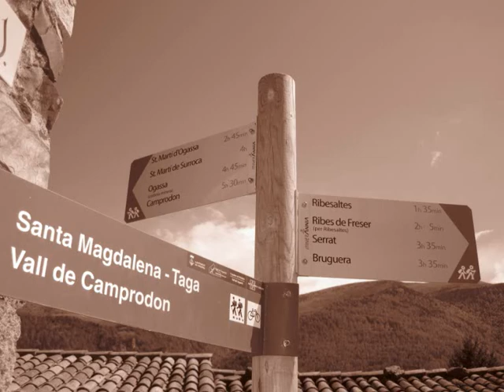Pardines - Taga -Puig d'Estela 22-05-2010.wmv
Ruta per les montanyes del Pirineu  Oriental - per la Serra Cavallera (provincia de Girona). Preciosa pels peisatges, vegetació, vaques, cavalls, alguna guineu, i altres animals i aus que troben el que necessiten en aquells paratges. Una llarga carena amb vistes panoràmiques impresionants. El cim del Taga, de 2035 metros, i el Puig d'Estela, de 2007 metres, són els seus vèrtex dominants i els punts més alts de la caminada. Podem sortir des del preciós poblet pirinenc de Pardines, al qual s'hi arriba desde Ribes de Freser, i pujar per la cara sur de la serra Cavallera (comarca del Ripollès).
És un recorregut de gran bellesa, sobretot a la primavera i sense possibilitat de pèrdua (almenys sense boira). Gran part de l'anada la fem per la carena que unexi el Coll de Pal amb el cim del Taga el que ens dona unes vistes espectaculars cap el Pirineu (Canigó, zona de Vallter...) i cap el sud (Sant Joan de les Abadesses, Ripoll i com sempre al fons el Montseny, Montserrat. caminem entre extensos prats i gaire be tot el camí el farem (primavera) entre herba i flors.